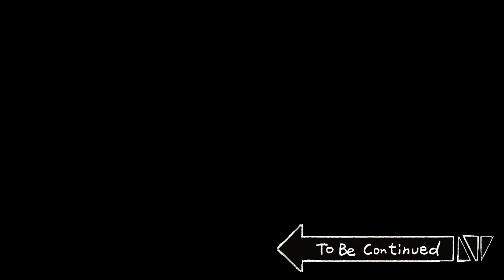[Con Đàn Ông] Jeong Yeon VS Seon Woo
(Tải lên lúc 18h các ngày trong tuần và 15h các ngày cuối tuần!)

[Kịch bản: Jjal Tae-sik] [Hoạt hình: Lee Ji-hyun, Kim Min-jeong] [Lồng tiếng: Jjal Tae-sik, Kim Soo-young] [Hỗ trợ sản xuất: Shin Su-jin, Lee Yeon-ju, Kim Joo- eun] [Âm thanh: Big Picture Team Sound Studio]